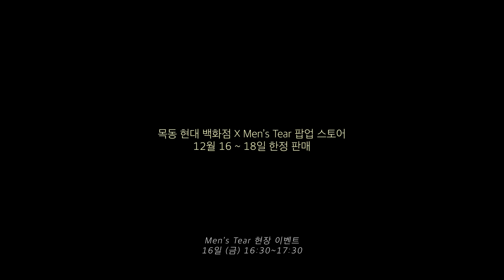[M생을 찾아서] 맨스티어 X 현대백화점?? 이게 맞아...? (홍대 힙찔이)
12월 22일 맨스티어 단독 콘서트 'Master Life' 예매처